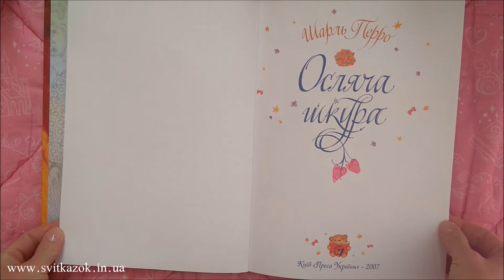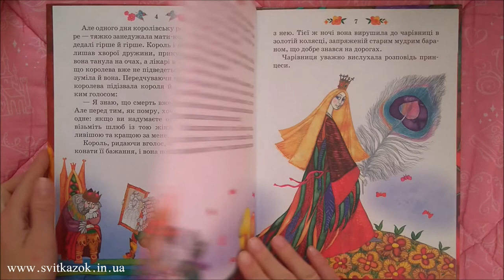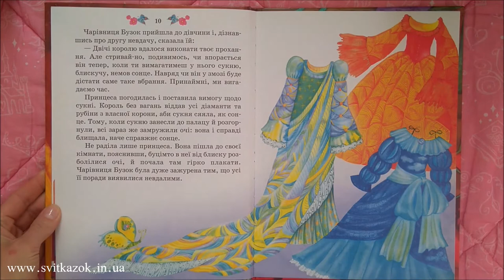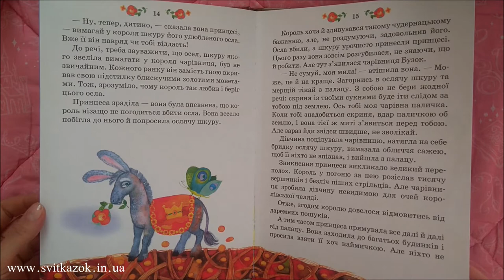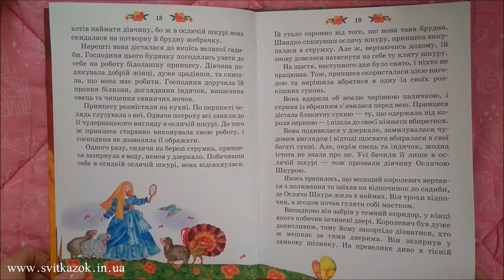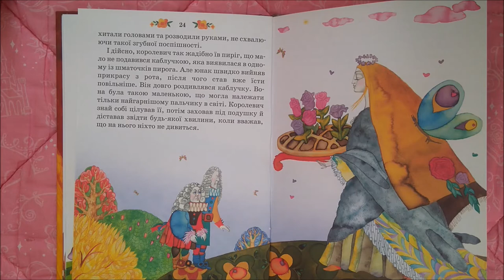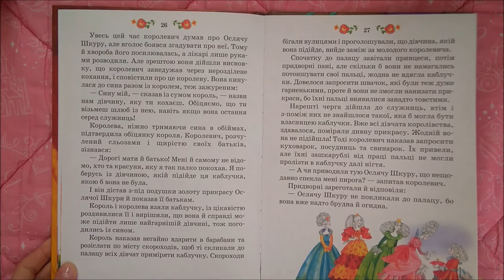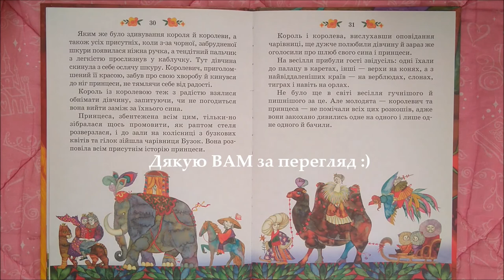ОСЛЯЧА ШКУРА (Шарль Перро) - АУДІОКАЗКА українською мовою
Жив собі колись багатий і могутній король. Золота й солдат він мав стільки, скільки жодний король і вві сні не побачить. Дружина його була найвродливішою та найрозумнішою жінкою в світі.

(Шарль Перро "Осляча шкура")

= Музика =
1. Acoustic Symphony - Hanu Dixit